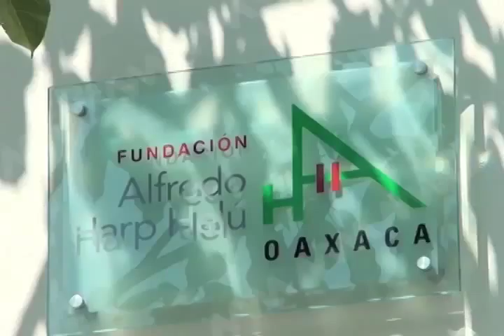HUERTOS URBANOS MVM TELEVISIÓN